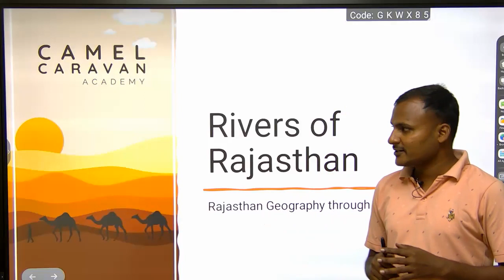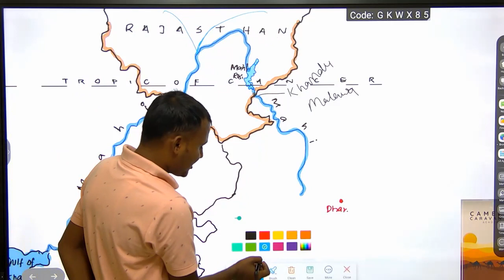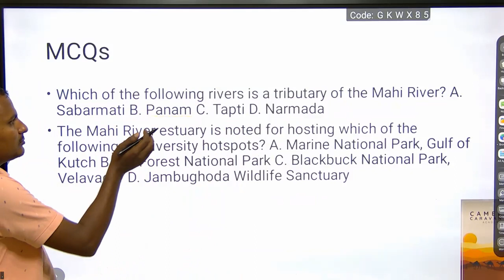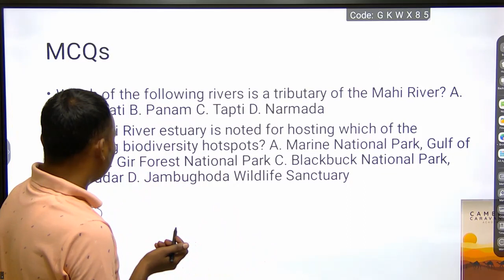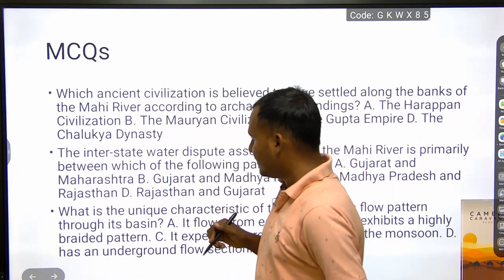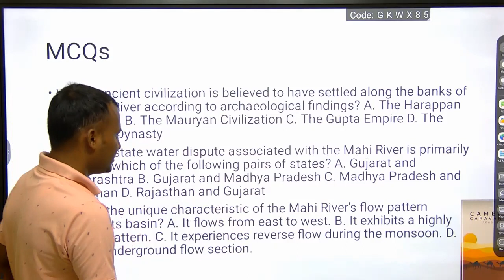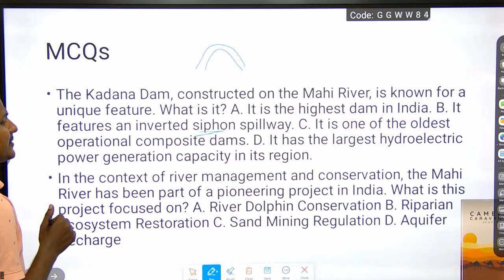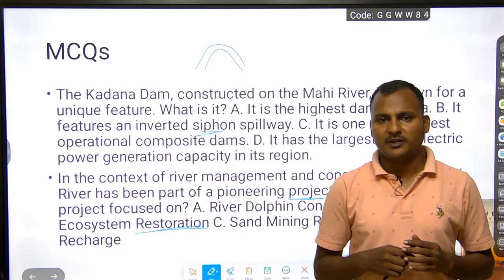mahi river system